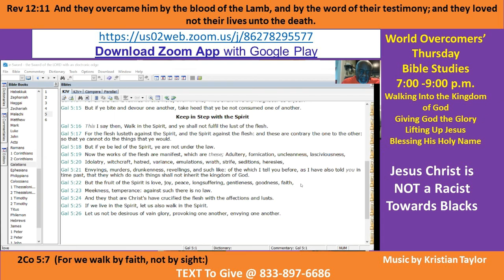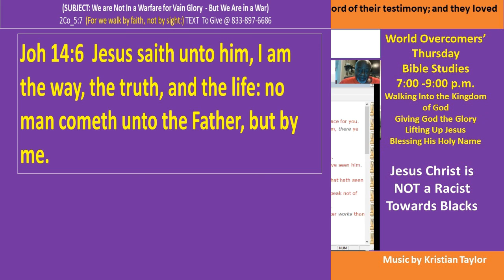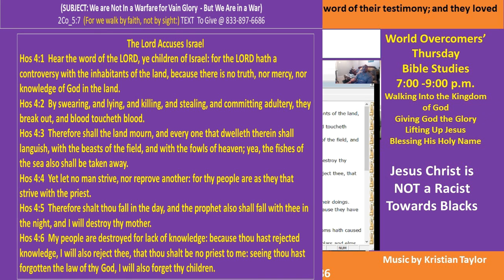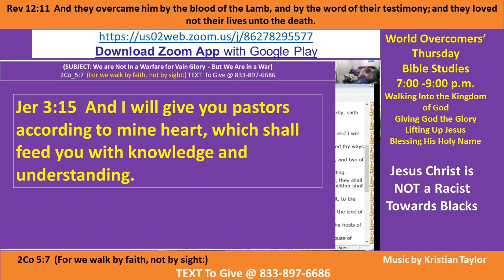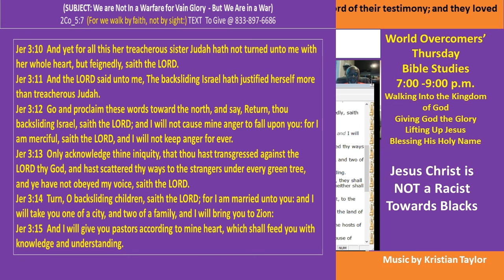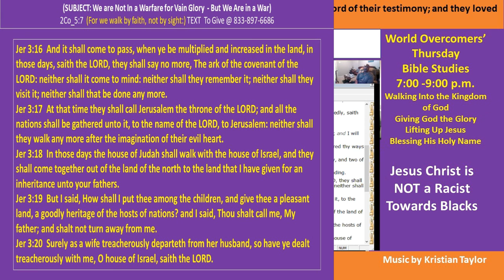Kenny Taylor - WOCM - Jesus Christ is NOT a Racist Towards Blacks Pt A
Vision Statement -  Giving God the Glory - It is His will for all men to be saved